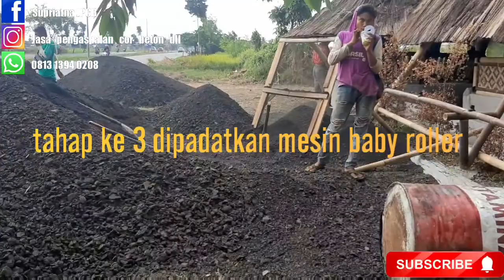rijek AspaL hotmix bekas di olah kembali untuk halaman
asalamualaikum.. wr..wb..

👍PEROSES SEKRAP RIJEK

harga murah terjamin bagus
Harga 60.000 /m2 sudah termasuk bahan alat  mob dll,minimaL orderan 300m2
Untuk surfei lokasi geratis.

Mangga para bos² yang halaman² rumah nyah mau di SEKRAP RIJEK ASPAL HOTMIX, kami siap melayani pekerjaan sedikit maupun banyak..
Kami siap melayani area domisili.
1.JABODETABEK
2.👍KARAWANG
3.👍PURWAKARTA
4.👍SUBANG
5.👍BEKASI
📷 Video&Foto pekerjaan asLi pekerjaan kami karya kami JASA PENGASPALAN COR BETON DLL

SeLamat beraktipitas & semoga sehat seLaLu. SaLam kenaL kepada semua bpk/ibu. SeLaku pimpinan  perusahaan yang kami hormati dimanapun anda berada,

SaLam kenaL, JASA PENGASPALSN COR BETON DLL

Area yang kami kerjakan antara Lain..
1.haLaman rumah
2.Lapangan oLah raga
3.area parkir perkantoran,toko,
4.area parkir pabrik,Gedung
5.jaLan warga,kompLek

Rincian cara kerja RIJEK SEKRAP ASPAL HOTMIX/DI OLAH MENJADI ASPAL HOTMIX.
1. Bersihkan lantai kerja
2. Siram Prime Coat Emulsi seluruhnya
3. Gelar RIJEK SEKRAP ASPAL HOTMIX 6.CM
4.  Siram oLi bekas dan solar seluruhnya
5. Dipadatkan dengan mesin baby roller
6. Upah tenaga dan mobilisasi

UNTUK MELIHAT SEHARI² KAMI BEKERJA BERAKTIPITAS KAMI BISA LIHAT DI⬇️⬇️⬇️⬇️⬇️⬇️⬇️⬇️⬇️
Follow juga akun.⬇️⬇️

     JASA PENGASPALAN COR BETON DLL
Selalu mengutamakan kualitas demi kepuasan konsumen. Dengan tenaga kerja yang ahli dan profesional serta di bantu dengan mandor yang sudah berpengalaman,
Dengan bekerja penuh tanggung jawab, kami selalu berusaha menjaga kualitas untuk memberikan hasil yang terbaik.
Karena kepercayaan anda adalah suatu tanggung jawab kami.

Pengerjaan dikerjakan dengan tenaga ahli berpengalaman. Tidak di subkontrak harga terbaik dan sesuai budget mengutamakan kwalitas & gambar² Foto&video pekerjaan asLi pekerjaan kami..
Demi membangun kepercayaan pelanggan dan menjalin kerjasama yang baik, saling menguntungkan, dan berkelanjutan kami selalu menjaga kualitas pekerjaan dan memberikan pelayanan sesuai dengan permintaan pelanggan dan selalu menerima saran dan kritik dari pelanggan demi kemajuan perusahaan kami.kepercayaan dan kepuasan anda adalah tujuan dan motipasi dalam bekerja.

Kontak kami...
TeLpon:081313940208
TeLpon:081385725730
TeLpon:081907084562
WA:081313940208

Cukup sekian info dari kami...
Semoga bermanfaat dan salam sukses...
Wasalamu'alaikum...wr...wb